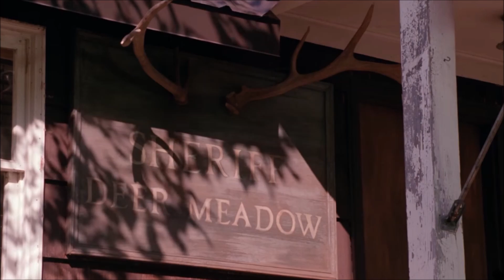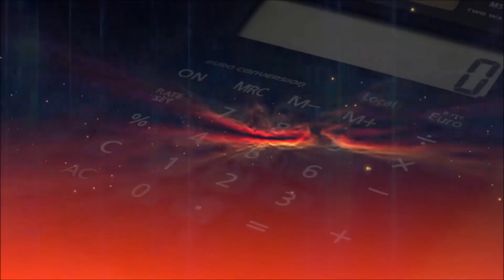AMURG FĂRĂ BURG II de Ben Todica, versuri ADRIAN BOTEZ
Un clip recitare la versurile poetului intitulat: AMURG FĂRĂ BURG de Adrian Botez -PARTEA A II-A- ~*~ VESTE  REA – VESTE  BUNĂ / O VESTE REA – poate / Aștepta – ORICÂT ! - ...și / TOT VA FI PREA DEVREME... / ...Căzute-s – prin / Bălării de Golgote  – ale Cerului SFINTE STEME...

O VESTE BUNĂ poți s-o
Dai - și când
Nu este (...Neființa ei : BOALA
OCHILOR ÎMBĂLAȚI - în Inutile Jocuri
Mlăștinos-Campestre !) : ORICÂND ! – de ORICÂTE ORI
Vrei – DĂ VESTEA CEA BUNĂ ! - ...ȘI TOT PREA
TÂRZIE VA FI ! – ...va fi ea prea
Săracă – fi-va prea lipsită - Ea - de-a
VULCANILOR VLAGĂ !
...Dar tu – totuși
DĂ-O ! – chiar dacă – la o
Primă Vedere (...Oarbă-n Tăcere...) – pare că-i
Mincinoasă – Scornită - prea
Grasă.. : dintr-odată - inexplicabil - ea
Va  isca – MISTIC !  - în Fiecare : ADORABILE
MINUNI !  -  MINUNILE
PUTERILOR BUCURIEI ! – cu care
(Atletico-Arhanghelic - și
Cu DREPT CUVÂNT !) – dărâmăm
PORȚILE RAIULUI - și iscăm
MAGIILE NAIULUI...
...Căci DUMNEZEU-HRISTOS  este – totdeauna
(în SOARE – pe PĂMÂNT și în
LUNĂ !) : VESTEA CEA
BUNĂ !

DUȘMANILOR ÎNDRĂCIȚI AI ȚĂRII MELE

Tot împing Zăpezi - 'naintea mea :
Nu vreau să m-atingă Frigul lor...
Ei - HULUBII – gonesc Ciori – din STEA
Pân' se face Arătură-n Cer : UN NOU POPOR !

Țara mea  - CU STEA ÎN FRUNTE – nu va dispărea :
Munții mei Măreți nu-s îngropați sub HOIT DE BANI !
Munții mei Măreți  - cu PISCURI  spintec'  Vremea Rea :
Timpul-Apă  trece  prin  Nisip - și  mor Tirani !

Țara mea : smulgi Măști de IUDE  - HÂDE VINI !
Țară luminată de HRISTOS și CRINI :
Nimeni nu te-a risipi  - NU-I SÂNGERA DIN SFINȚI

Decât dacă Viața-mi își va pierde STRUNE și CREDINȚI !
...VENETICI - nu-nfigeți (drept în Sufletu-ne !) – Colți :
Veți rămâne Știrbi – Uitați : DEJA – PUȚIȚI A MORȚI !
Aici nu e doar o Țară : AICI este ÎNSUȘI RAIUL !
Aici nu se-agaț' de tine Răul – cum de-o Oaie – SCAIUL !
În Amiezi – prânzim Lumini – SFINTE GALAXÌI
Iar la Cini – în TOI DE FOC – ne-unim - cu CRIST  – STRAIUL...

Ochilor Lui DUMNEZEU – noi suntèm mai VII
Decât tot ce isc' EONII : ”ANI CU NUMĂR” ? – nu-i SCRII !

ADEVĂRATA UNIRE

BUCOVINĂ  Răstignită – Năcăjită și-Urgisită :
Frații tăi dacă te uită – de HRISTOS ești miruită !
BUCOVINĂ Otrăvită  - tot cu Sfinții Înjunghiați
Va veni și DIMINEAȚA ! – Frații fi-vor  LUMINAȚI !

MUNȚII tăi vor duce VESTEA – ÎNGERILOR din tot RAIUL
Că – tocmai în TOIUL HOREI ! – zace-n Sânge – SFÂNTUL-NAIUL !
MUNȚI și CER de BUCOVINĂ – nu lăsați să cernim STRAIUL :
APĂRARE – LUMINARE – când Lui CRIST îi șoptim BAIUL !

Toți Cazacii-de-Pustie – dacă tind Junghiul spre voi
Vor fi îngropați sub Brazde : PĂMÂNTUL NOST' – E CU NOI !
Cazaci uitați de Popoare – cum Coșmarele de Noapte :
FLORILE BUCOVINENE îngroap' Cazacii – sub Șoapte !

(Cazacul și cu Dracul :
Apocalipsă Vie !
Sunt FIARA DIN VECIE !)

Sfânt-Martiră BUCOVINĂ – se-unesc AMURGIȚI – cu DRACUL !
Bestii Căzăcești – rânjinde – primesc SMOLUR'LE – CU SACUL !
Români ! – Frați de Pretutindeni : prindeți-vă-n HORĂ MARE !
Pasul vost' de RUGĂCIUNE – tragă  - 'napoi - VECHI HOTARE !

În ALTAR DE ROMÂNIE – săvârșiți ÎMBRĂȚIȘARE
Prin care DAC-VALAHÌA redevină EA – CEA MARE !
În  CASA DE ROMÂNIME – vei fi SORĂ REGĂSITĂ !

...Ți-e-Adăpost BĂTRÂNUL CÂNTEC :  de Draci  -  PURURI ești Ferită !
TOȚI ROMÂNII – CRIST îi naște dintr-o SINGURĂ SFÂNT-PITĂ !

Adrian Botez